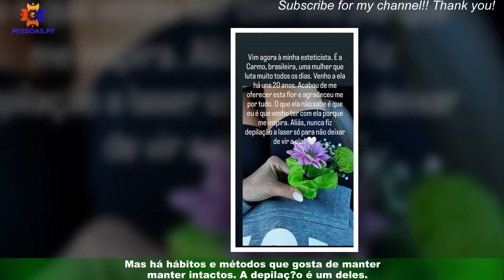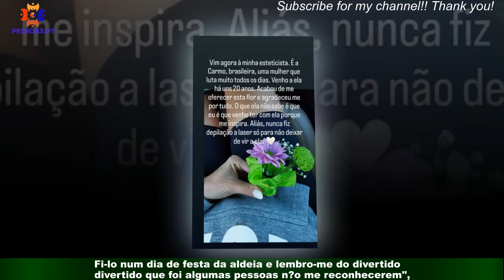Cristina Ferreira - O motivo porque a nunca fez depilação a laser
Cristina Ferreira é uma mulher moderna, atenta às tendências, gosta de experimentar coisas novas e tem acesso a tudo o que quiser.Mas há hábitos e métodos que gosta de manter intactos. A depilação é um deles.A apresentadora revelou que não faz depilação a laser (método altamente eficaz para reduzir os pelos,